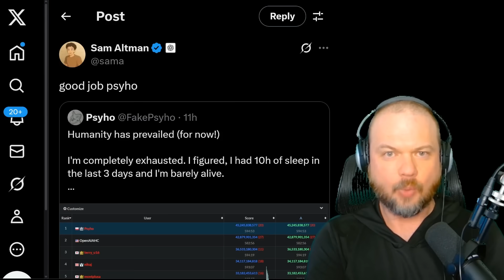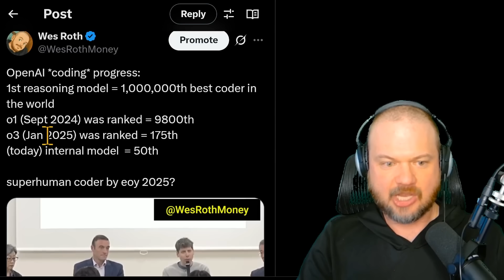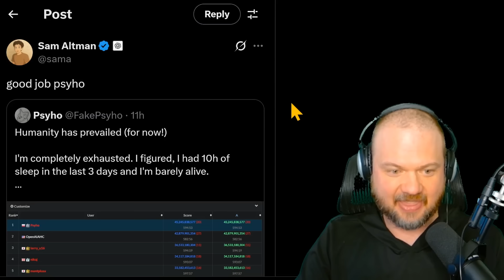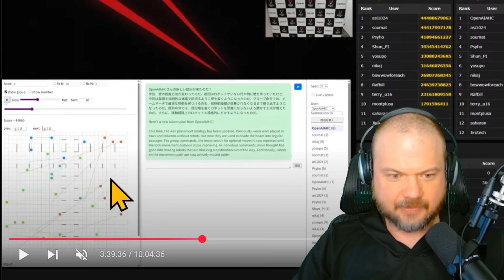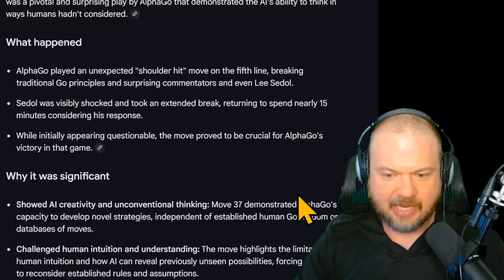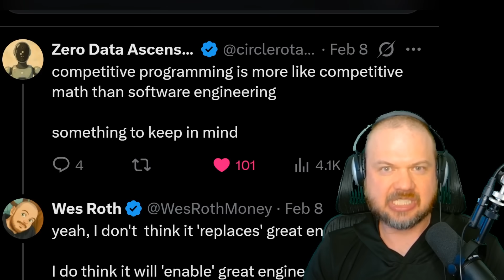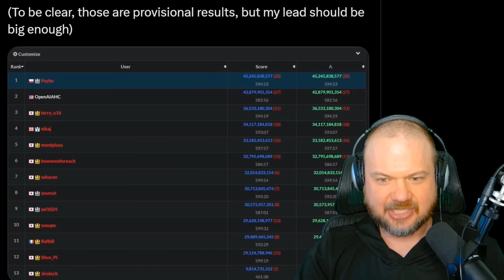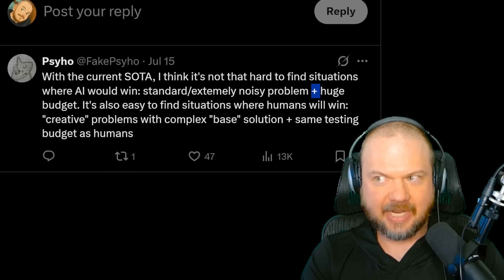OpenAI's Secret INTERNAL Model Almost Wins World Coding Competition...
TL;DR

AtCoder World Tour Finals 2025 (AWTF 2025) is the annual, invitation‑only world championship of the Japanese programming platform AtCoder.

It has two tracks: Heuristic (10 h, 16 Jul) and Algorithm (5 h, 17 Jul), each with 12 onsite finalists selected from a year‑long GP30 ranking system.

In the Heuristic final just finished, an internal OpenAI system competing under the handle “OpenAIAHC” took second place, narrowly losing to top human “Psyho”.

OpenAI is an official sponsor this year, and AtCoder ran the contest as a public “Humans vs AI” exhibition.

The model is not publicly released; the only confirmed facts are the handle, its raw performance, and that it ran within AtCoder’s standard sandbox.

(the future of developers/code)